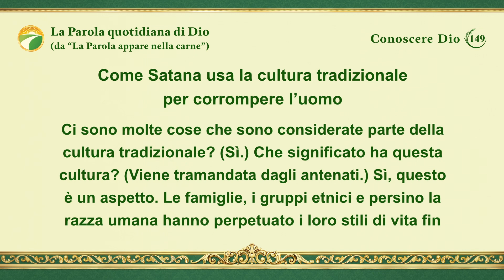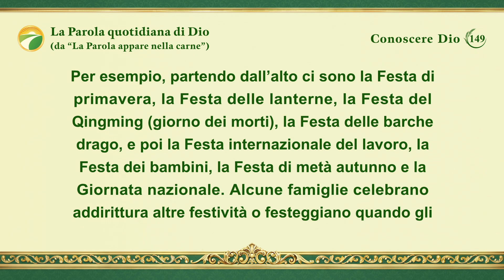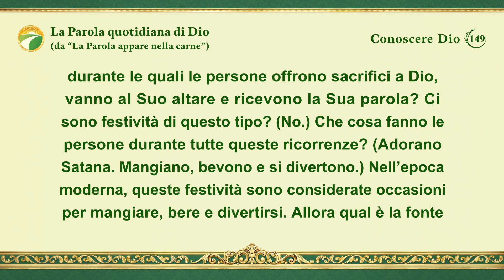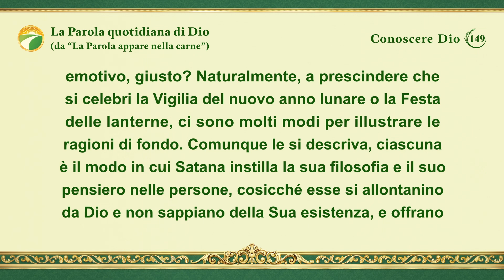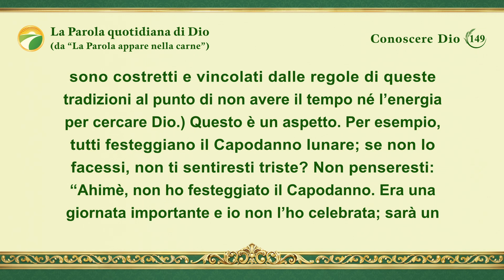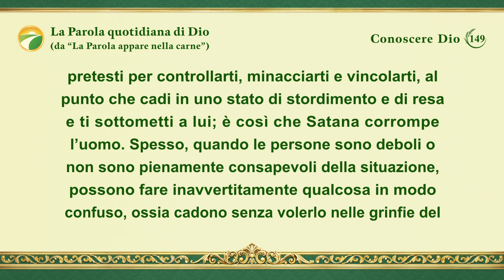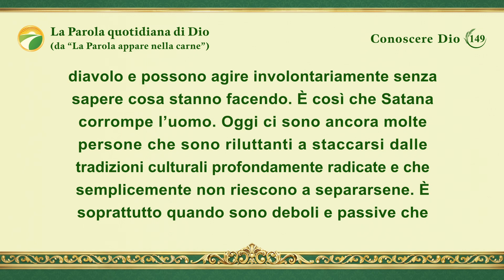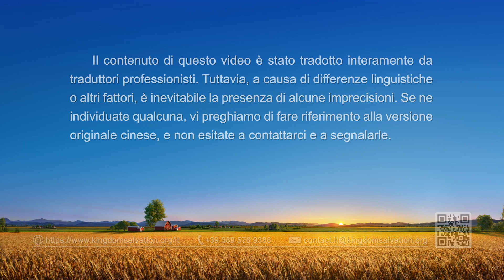La Parola quotidiana di Dio: Conoscere Dio | Estratto 149